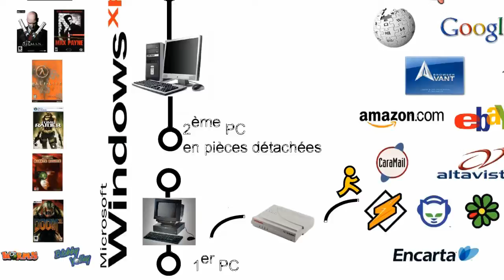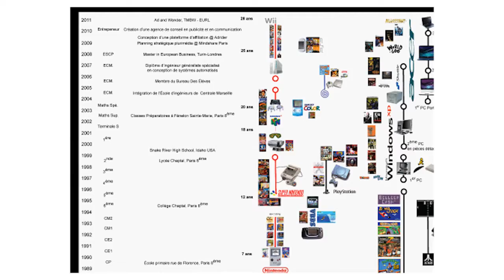Jeremie, Game One Reporter 2011, E3 @ Los Angeles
Bonjour à tous et à l'équipe de Game One,

Je m'appelle Jérémie et voici les raisons principales pour lesquelles je suis le candidat idéal pour être Game One Reporter à l'E3 2011 à Los Angeles :

- Je suis fan de jeux vidéo, de nouvelles technologies, de Game One, de geekeries et gadgets en tout genre.
- J'ai tenu un blog pendant 2 ans sur la magie et les nouvelles tendances de la publicité axées sur l'illusion, l'émerveillement et l'effet de surprise. Je chercherai le contenu croustillant qui pourra plaire à tous (lien vers le blog
- Je suis curieux, déjanté mais sérieux aussi, j'aime communiquer et partager avec les gens.

Plutôt qu'un long discours, la preuve en vidéo avec beaucoup de clins d'oeil sur ma génération digitale et quelques surprises à venir pour vous faire plasir et vous remercier pour vos émissions que je regarde régulièrement.

Thank you Game One !
See you

PS : spéciale dédicace à Marcus dans la vidéo :-p